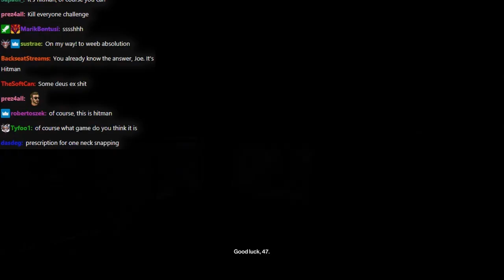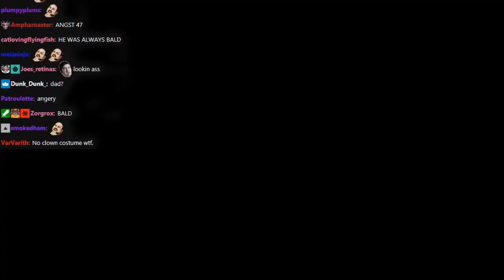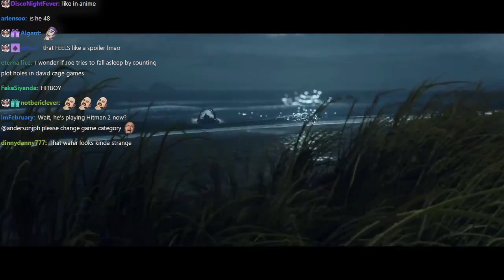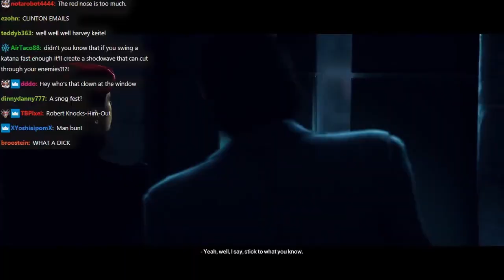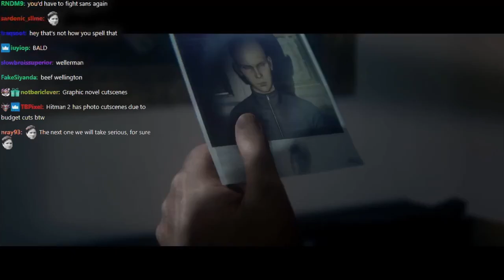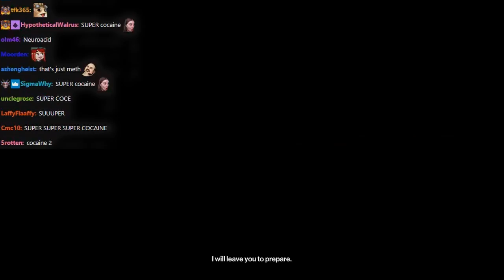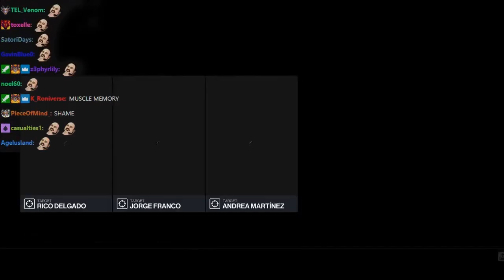Joseph Anderson Hitman Highlights | Part 2 [Hokkaido to Santa Fortuna]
Recommend watching the VOD for the full third-person shooter (shame) experience.
From 5 hours down to 1½. The end of the Hitman 1 missions and the start of Hitman 2. Enjoy!
Footage taken from Hitman stream 2 and 3.
Featuring:
SFX Clip from The Matrix (1999)
Mick Gordon - BFG Division
Metal Gear Solid - Alert Theme
0:00 - Intro
0:39 - Hokkaido (Situs Inversus)
32:02 - Hawke's Bay (Nightcall)
39:10 - Miami (The Finish Line)
1:01:56 - Santa Fortuna (Three-Headed Serpent)